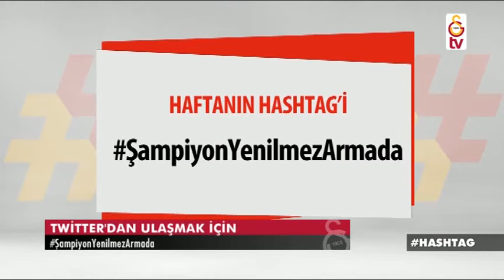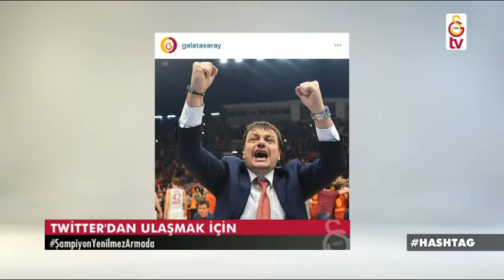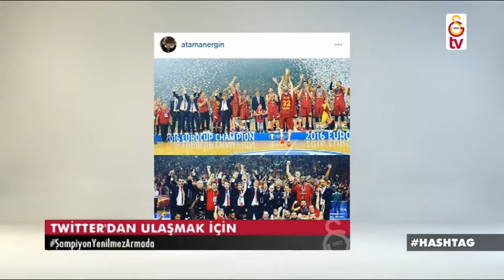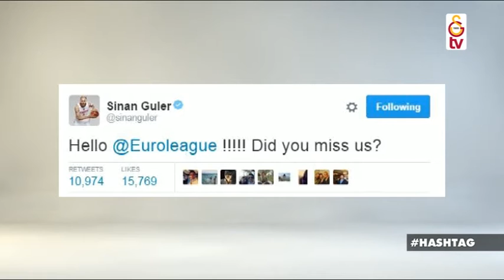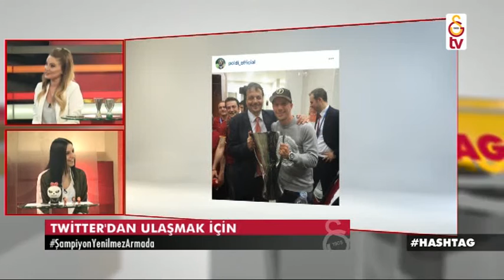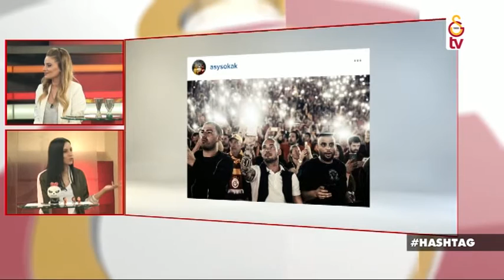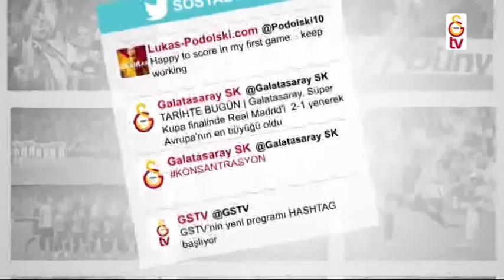GSTV | Nazlı Öztürk ve Melisa Çizmeci'nin hazırlayıp sunduğu Hashtag Programı (29 Nisan 2016)